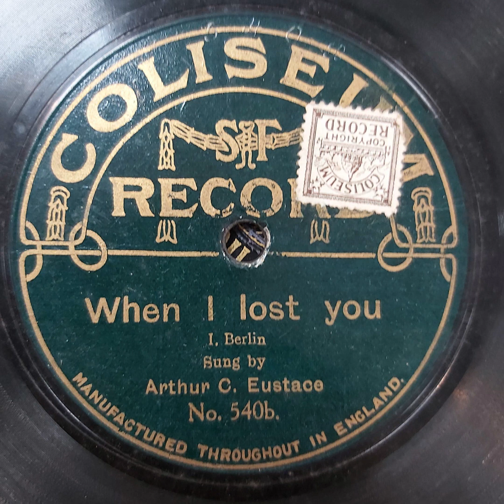WHEN I LOST YOU Irving Berlin sung by Arthur C Eustace COLISEUM 540